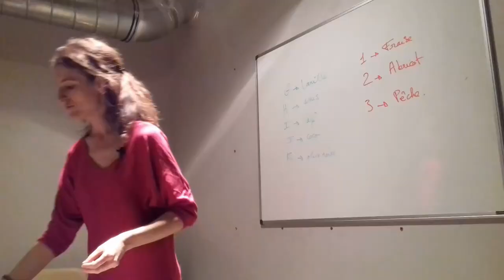Remplacer le lait dans les recettes, par quoi?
➽Cliquez ici pour découvrir comment remplacer le lait de vache dans vos recettes préférées✅ mes solutions selon l'utilisation que vous faites du lait en cuisine

 21 vidéos pour changer ses habitudes alimentaires pour aller vers une alimentation sans gluten et sans produits laitiers:

✅ 2 autres recettes comme celles des crêpes dont je parle dans la vidéo:
📌des CREPES sans lait sans gluten et en bonus ma recette de pâte à tartiner sans palme

*📌Et si vous voulez savoir Comment faire des yaourts au soja maison ?

Lien vers l'article sur:
📌 mon petit déjeuner Seignalet: